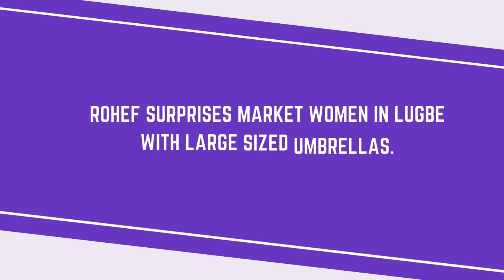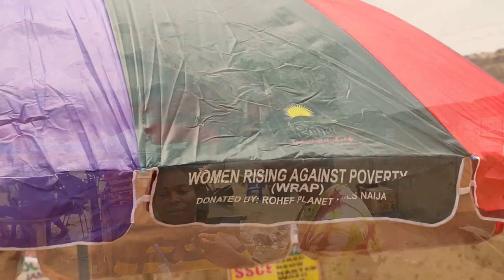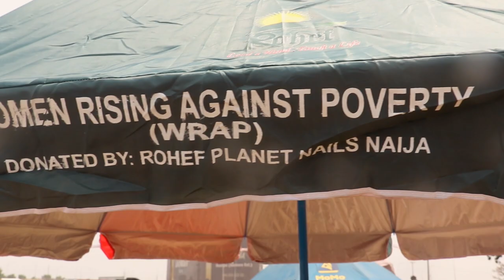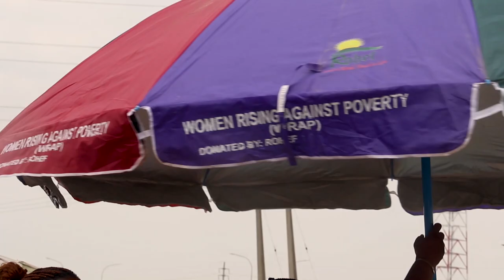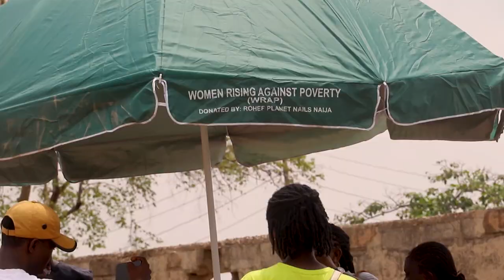"Providing Shelter from the Storm: Donating Large-Sized Umbrellas to Underprivileged Market Women"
Ray Of Hope Empowerment Foundation, a non-profit organization committed to improving the lives of underprivileged women, recently donated large-sized umbrellas to help shield market women from harsh weather conditions.

The foundation, which is well-known for its dedication to empowering women and children through education, healthcare, and other forms of support, recognized that market women often work exposed to the sun and rain, which can lead to various health issues.

In response to this need, the foundation distributed large-sized umbrellas to market women in several underprivileged communities to help protect them from the sun and rain. The donation of these umbrellas not only provides physical protection from harsh weather conditions but also helps the women to continue their daily business activities uninterrupted.

This donation is just one of the many initiatives undertaken by the Ray Of Hope Empowerment Foundation to support underprivileged women and empower them to improve their lives and the lives of their families.